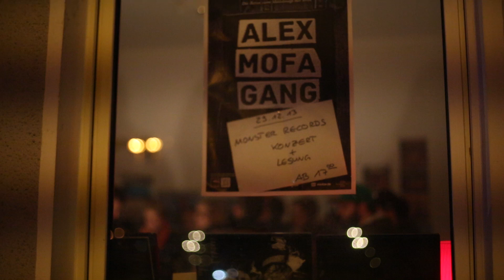ALEX MOFA GANG - LESUNG UND AKUSTIK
Zwei wunderschöne, familiäre Abende im Dezember. Sascha und Rainer Rosetti lasen aus dem Vorwort -- dem textlichen Teil unserer EP -- vor und die Band spielte einige Akustik-Songs dazu. Fitcher's Vogel und Monster Records waren liebevolle Gastgeber, 2014 geht es weiter!

People Like You Records 2016.